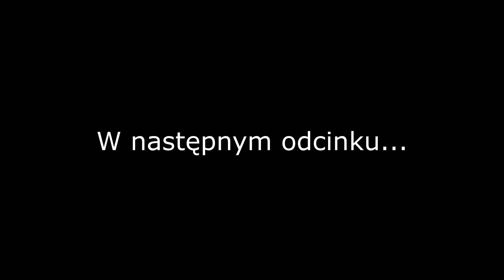Zrobiłeś to chłopak! // Galicja Gravel Race 2022 // ultramaraton cz. 1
Cześć siemano! Ja jestem Krzysiek ale, to już wiecie. W dzisiejszym odcinku długo wyczekiwany maraton czyli Galicja Gravel Race 2022. Jak wyglądała trasa? Czy wszystko zagrało tak jak sobie założyłem? Czy udało się dojechać do mety? Na te i wiele innych pytań znajdziecie odpowiedź w relacji. Tak więc zapraszam na część pierwszą.

Wspieraj moje działania poprzez postawienie mi przysłowiowej kawy!

Wpadnij na moje media społecznościowe!

Oraz do nowo powstałej grupy na FB!